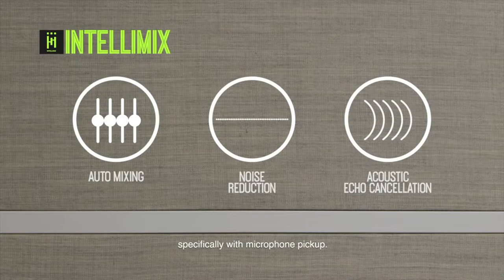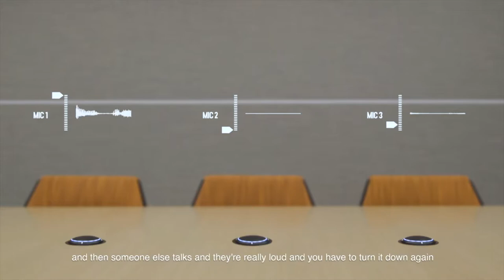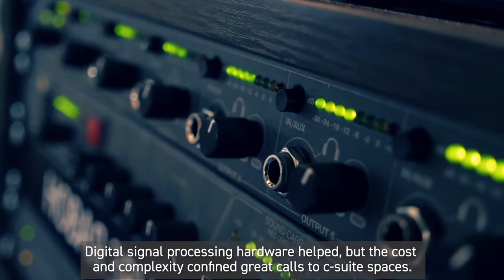Shure Intellimix Room tekstet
Intellimix Room er Shares software-baserede DSP der giver mulighed for at få den gode lyd i mødelokalet uden at skulle installere dyre og komplicerede hardware-komponenter.